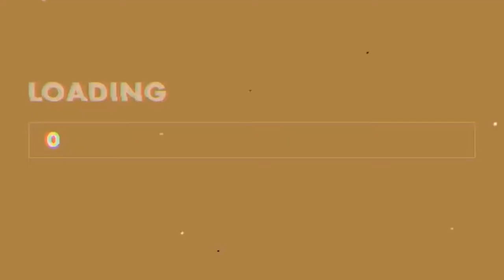How to แต่งหน้าลุคขี้เกียจ ‼️| Oilly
กล้องที่ใช้ : Cannon Eos M50